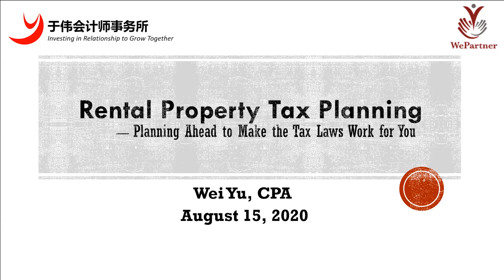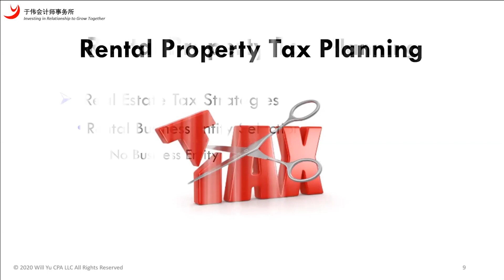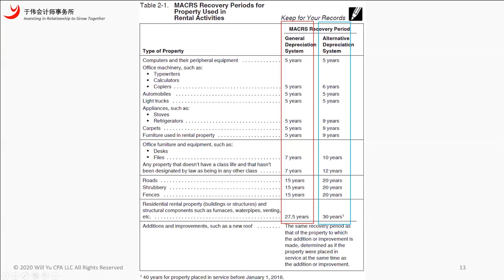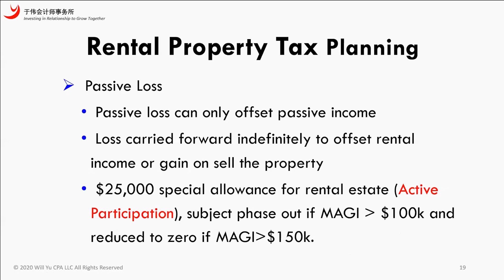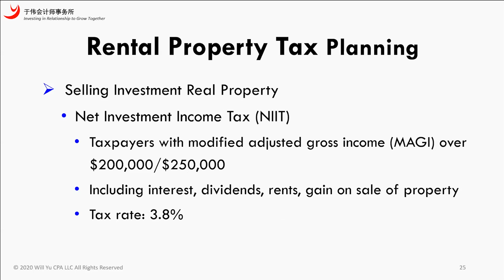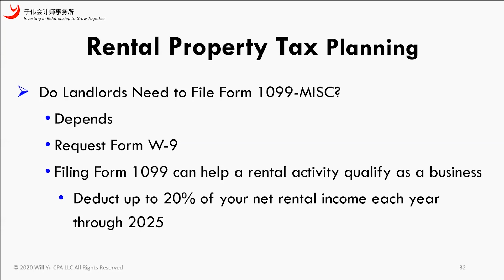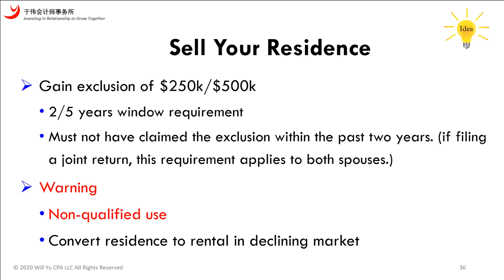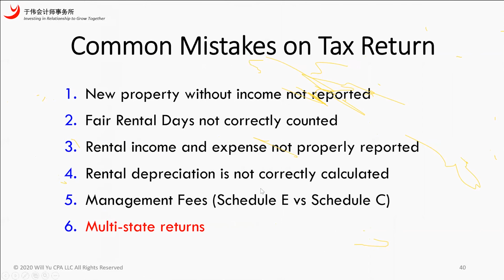线上讲座实录|与出租房相关的税务问题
8月15日，于伟注册会计师受邀进行了一场线上讲座，为大家讲解了与出租房相关的税务问题。
视频时间线
0：00 背景及人物介绍
1：56 地产税基础知识
12：05 地产税策略
57：48 报税常见错误
往期视频推荐：
👀查看菊子所有的文章及视频，欢迎访问： kellyshen.com